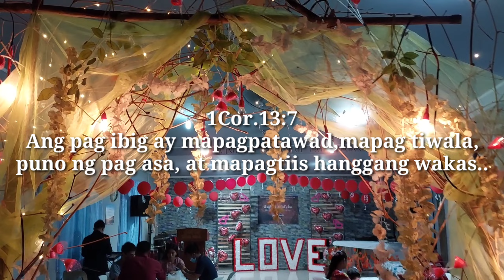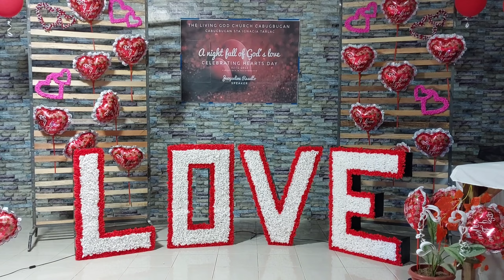KINILIG LAHAT? SA SOBRANG SWEET PATI ASIN LINANGGAM?